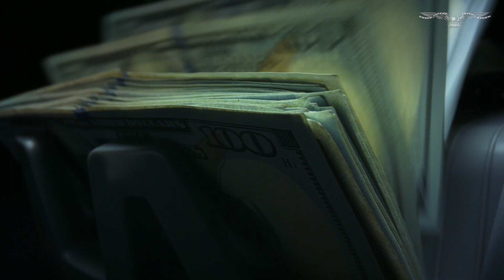Reporter's Notebook: The international reaction to Biden's LNG pause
Washington Examiner Energy and Environment Reporter Breanne Deppisch joins Magazine Executive Editor Jim Antle to discuss the Biden administration's pause on liquefied natural gas exports and the concern about it benefitting Russia.